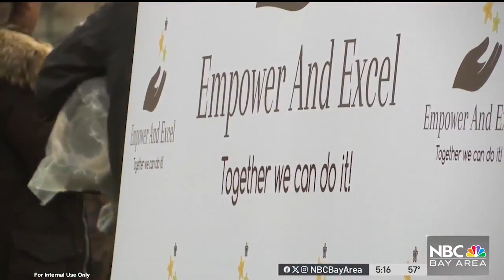Transforming Communities Through the Power of Youth - Garvin Thomas, NBC Bay Area Proud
On December 7, 2023, Ayesha Charagulla was featured on the Garvin Thomas series, Bay Area Proud, which airs weekly on NBC Bay Area. Watch the video to learn Ayesha's inspirational story of how, in 2015, she woke up to a strong calling that would change her life forever. It was at that moment she made the decision to leave her lucrative IT career and dedicate herself to reducing the suffering of those around her.

After starting with nothing but an intense desire to make a difference, Ayesha, who is a married mother of two, is now the Executive Director of Empower And Excel, a nonprofit organization that inspires, mobilizes, and teaches youth volunteers between the ages of 5 and 18 to help those in need and give back to their communities.

Ayesha started with only six youth volunteers but has, to date, worked with over 2,700 youth who have contributed 115,000 hours of service and served over 200,000 people.